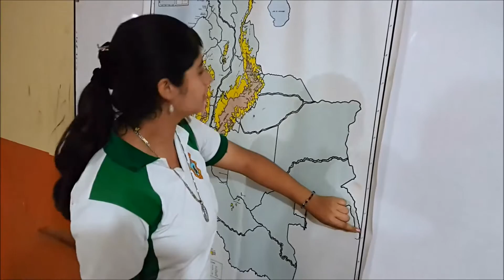FRONTERAS Y EXTENSIÒN TERRITORIAL DE COLOMBIA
Colombia,un territorio Privilegiado con fronteras Maritimas y Terrestres.